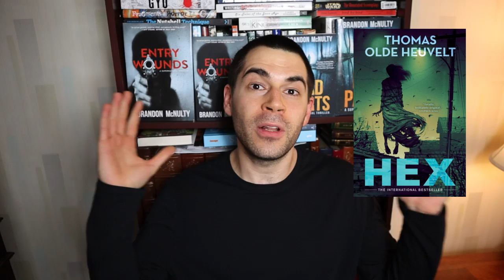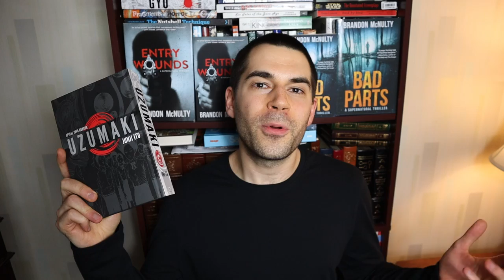TOP 5 HORROR NOVELS + Bonus Recommendations!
I love Horror, and these books gripped and terrified me the most.

Pet Sematary by Stephen King
The Woods are Dark by Richard Laymon
HEX by Thomas Olde Heuvelt
NightWhere by John Everson
I Am Legend by Richard Matheson
American Psycho by Bret Easton Ellis
Horns by Joe Hill
Uzumaki by Junji Ito
The Haunted Mask by R.L. Stine
'Salem's Lot by Stephen King

Get Brandon's horror/thriller novel BAD PARTS:
- AMAZON (USA)

Get Brandon's supernatural thriller novel ENTRY WOUNDS:
- AMAZON (USA)

0:00 Intro
0:31 Pet Sematary by Stephen King
1:06 The Woods are Dark by Richard Laymon
1:51 HEX by Thomas Olde Heuvelt
2:56 NightWhere by John Everson
4:43 I Am Legend by Richard Matheson
5:46 American Psycho by Bret Easton Ellis
6:53 Horns by Joe Hill
7:22 Uzumaki by Junji Ito
8:06 The Haunted Mask by R.L. Stine
8:36 'Salem's Lot by Stephen King
9:27 Outro

Credit to SkyDilen for my video intro.